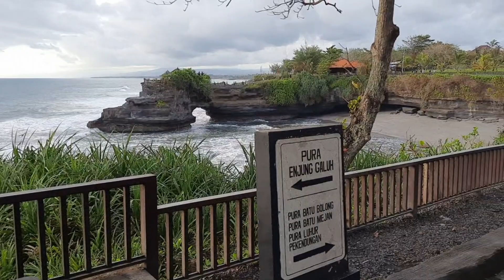Bali Memang Luar Biasa Bagusnya